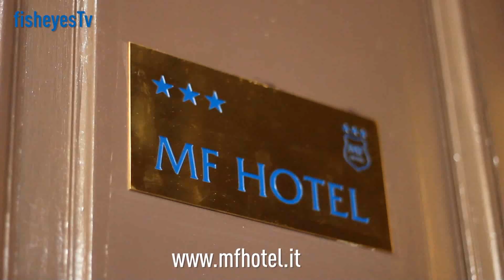MF Hotel Rome - 3 star hotel in the centre of Rome near shopping and the Trevi Fountain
- The MF Hotel is a charming 3 star hotel set in the heart of the eternal city of Rome, immediately behind Villa Albani - one of the most beautiful villas of eighteenth-century Rome - and about 200 meters from La Rinascente - one of the most popular shopping centres in Rome.